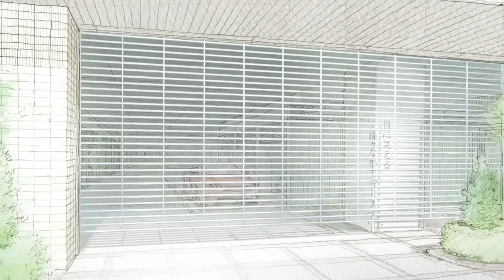『星の王子様』篇 15秒（マンション）｜TVCM【三和シヤッター工業：公式チャンネル】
三和シヤッターのTVCMです。
CMオリジナルテーマ曲はサラ・オレインさんに担当していただきました。

三和シャッターCMオリジナルテーマ曲 第2弾

唄・作詞・ヴァイオリン：サラ・オレイン
作曲・アレンジ：佐藤紗代子

Original theme song for Sanwa Shutter Corporation (TV ad)

Vocals/Lyrics/Violin: Sarah Àlainn
Composer/Arranger: Sayoko Sato

▼さらに詳しくCHECK！

【三和シヤッター工業 YouTube公式チャンネル】

三和シヤッター工業が取り扱うシャッターの修理・点検サービスをはじめ、 窓シャッター、ガレージ、ガレージドア、医療福祉施設ドア、マンションドア、 玄関ドアなど一般のお客様向け商品と建築・設計関係のお客様向け商品をご紹介します。

台風や防災対策にも役立つ三和シヤッターの最新情報を動画で配信中！

🔹デジタルカタログ（建築・設計関係のお客様向け）